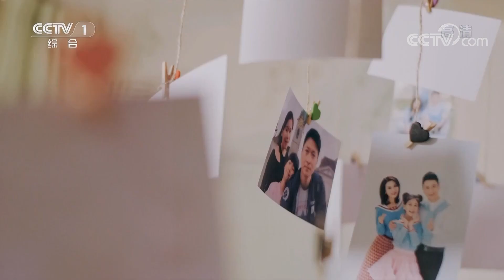《听我说谢谢你》和原唱李昕融一起唱起这首温暖人心的歌、跳起这支打动人心的手势舞吧！|CCTV少儿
《听我说谢谢你》和原唱李昕融一起唱起这首温暖人心的歌、跳起这支打动人心的手势舞吧！
2020年的六一儿童节，中央广播电视总台以《我们的节日》为主题，创新推出以“让童年灿烂起来，让儿童快乐起来”为核心理念，以“温馨、快乐、感人、精致”为创作目标的一台能够抚慰心灵、富于正能量又不失童真童趣的高艺术水准的特别节目，为孩子们“扣好人生第一粒扣子”，在给孩子们送去欢乐与祝福的同时，传递党和国家的关怀与期望。